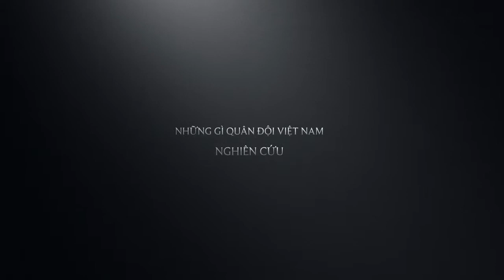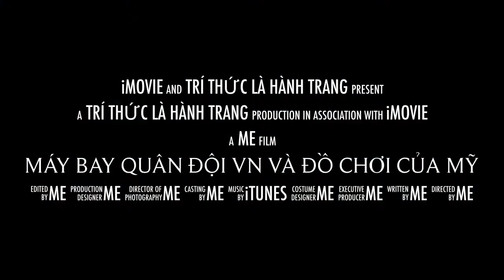Máy Bay Quân Đội Việt nam Và Đồ Chơi Của mỹ